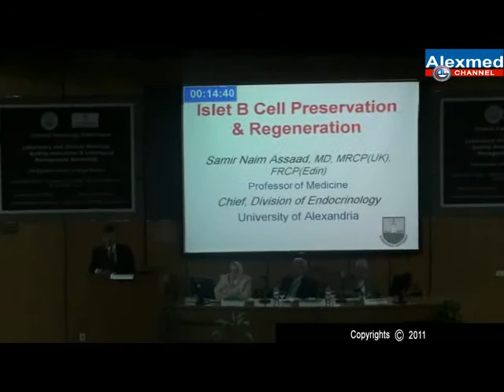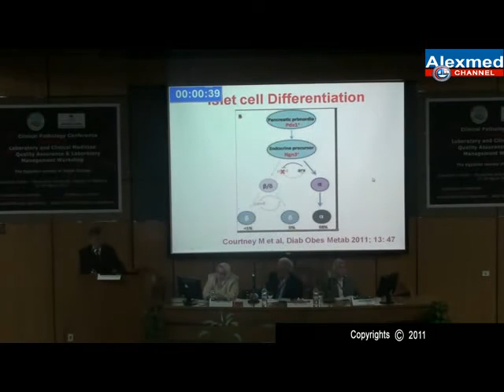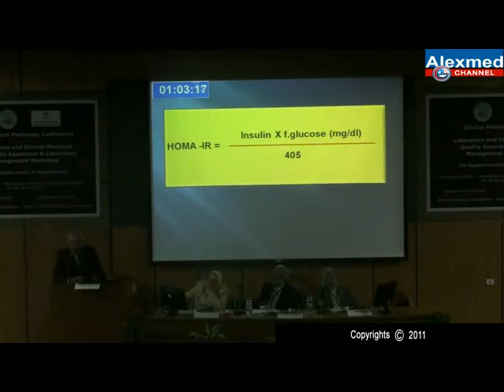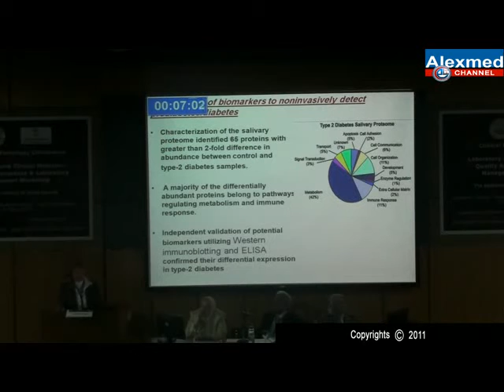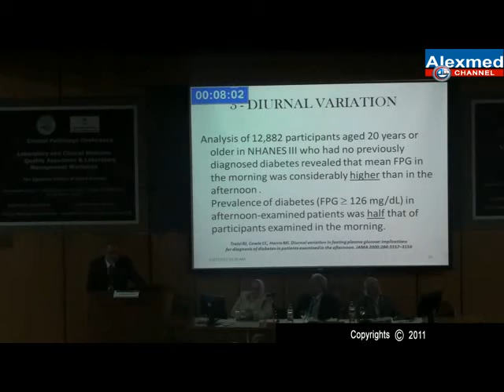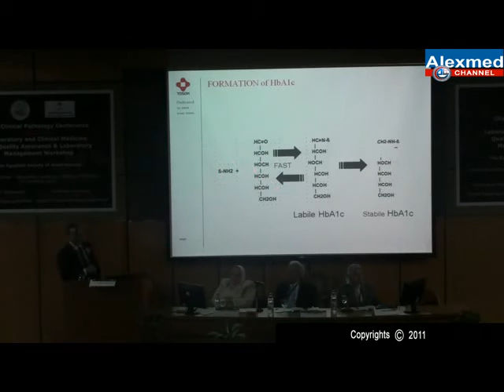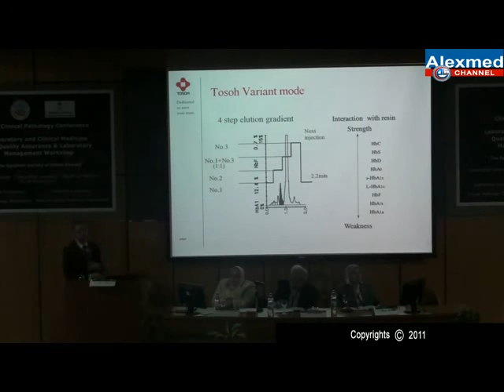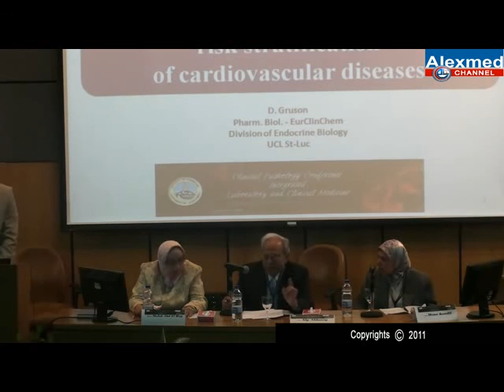4th Clinical Pathology Conference: Session I: Diabetes and complication